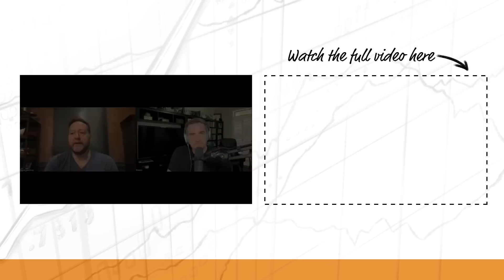BTC123: The Legacy Banking System in Shambles w/ Alfonso "Macro Alf" Peccatiello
Preston Pysh interviews Alfonso Peccatiello, better known as Macro Alf, to talk about how the banking system works, what might come next with the spreading global impairment, and what it might mean for Bitcoin and other asset classes.

IN THIS EPISODE, YOU’LL LEARN:
- Global perspectives and insights.
- Twitter debates: QE returns or not?
- Predicting the 10YR-2YR inversion’s future.
- Dispelling Bitcoiners’ mistrust in the banking system.
- The impact of immediate withdrawals on banks’ cash reserves.
- Shadow banking and insurance companies under the microscope.
- Piecing together the European inflation & bond yield puzzle.
- Debating the debt spiral scenario.
- From problem talk to finding solutions.
- Forecasting the oil market: 6 months & 1 year outlooks.
- Real estate and REITs in times of high debt and interest rates.
- Unexplored insights: What’s being overlooked?
- Examining inflation stickiness in today’s economy.

- Seeking Alpha is a crowd-sourced content service for financial markets. Take control of your financial future — Use our link here for a special $140 discount

WHO I AM:
I’m Preston Pysh, an entrepreneur, investor, author, and cryptocurrency ₿ proponent. I’m the founder of BuffettsBooks.com and Pylon Holding Company. I have authored and co-authored  🖊️  a number of investment and autobiographical works and also wrote multiple finance and investing-related articles for Forbes from 2016 and 2018. I take great pleasure in taking complex ideas 💡 and making them accessible.

GET IN TOUCH WITH ME 💬:

I’d love to hear from you! if you’d like to have a quick exchange of thoughts!

P.S.  We’ve been receiving overwhelming messages of support and we can’t thank you enough! 🙏🏼 We try our best to respond to each and everyone. Please bear with us! 😅🙏🏼